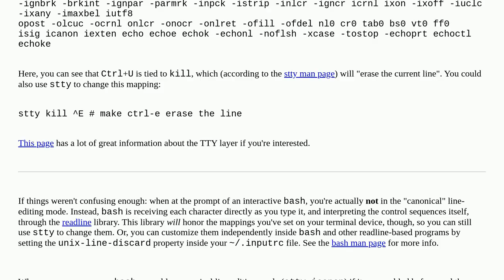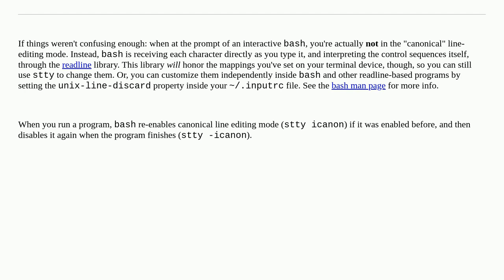Unix: Clear / erase a mistyped invisible password on a shell / terminal in Linux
Clear / erase a mistyped invisible password on a shell / terminal in Linux

A special thanks goes out to the awesome community

  input terminal